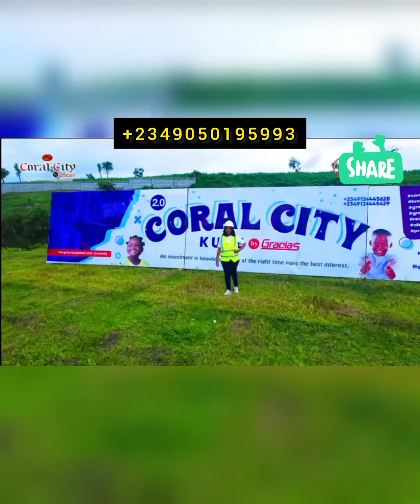INTRODUCING!! CORAL CITY, KUJE, ABUJA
*INTRODUCING CORAL CITY KUJE, FCT, ABUJA GOLD CATEGORY*

In our plans to give you only the best from our mega cities project under the juvenile investments pacakge, we present to you an R of O property; *Coral City Kuje* located in the commercial city of Abuja.

You can make an initial deposit of 500,000 Naira to secure your plot. If you also do not want to miss out on this offer, *BUY 6 PLOTS GET 1 FREE*

Land size:500 sqm only

Payment Plan from 0-6 months interest free while you spread your balance across 18 months.

Proximities with;
Nigeria Immigration Service Headquarters,Nnamdi Azikwe International Airport, Nigeria Security & Civil Defence Corp,Centenary City, and Aviation Quarters,

To connect with MW HOMES AND REALTY

Youtube- MW MEDIA AND REALTY